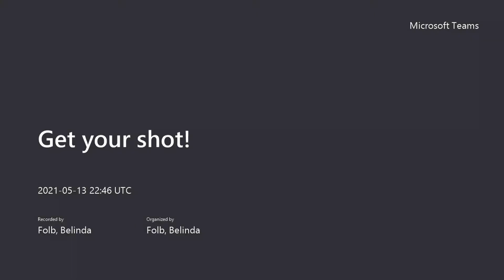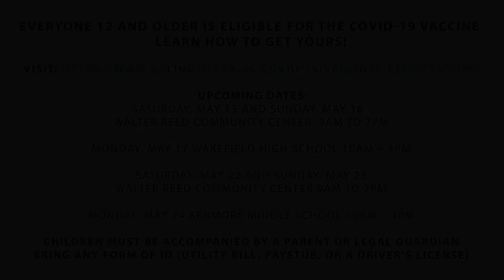Get your shot